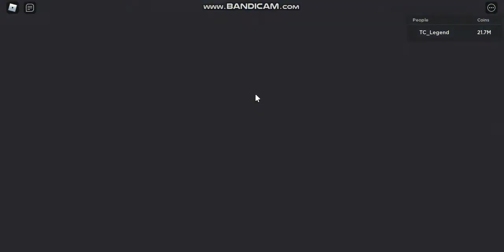HOW TO GET TWO FREE MUSICAL INSTRUMENTS IN ROBLOX ISLANDS!!!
Wassup Yt today there was a new update in islands, and i go through the new swords and the new instruments. Also there is a sketch involving me having a talent show.